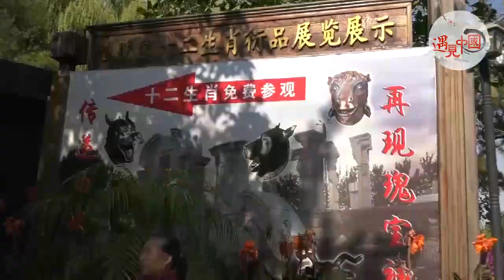【人文北京】清朝倾全国物力，集无数精工巧匠，填湖堆山，建造了这无可替代的万园之园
圆明园坐落在北京西北郊，与颐和园相邻，由圆明园、长春园和万春园组成，也叫圆明三园。圆明园是清朝著名的皇家园林之一，面积五千二百余亩，一百五十余景。建筑面积达16万平方米，有“万园之园”之称。清朝皇室每到盛夏时节会来这里理政，故圆明园也称“夏宫”。